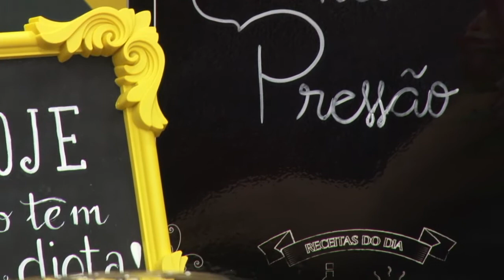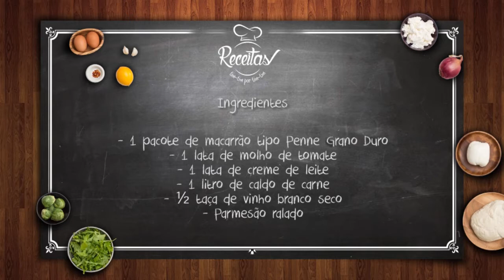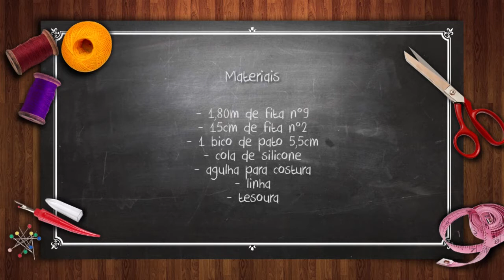Tim-tim por Tim-tim dia: 26.10.2017 Tema: Abrigo São Vicente de Paulo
Conversamos hoje com as psicólogas Carla Andreatto e Lívia Pavan para falar da vida dos idosos no Abrigo São Vicente de Paulo. Na culinária, uma receita rápida e deliciosa... macarrão na panela de pressão. E a artesã Jani Cléia ensina a fazer um lindo Laço Boutique.